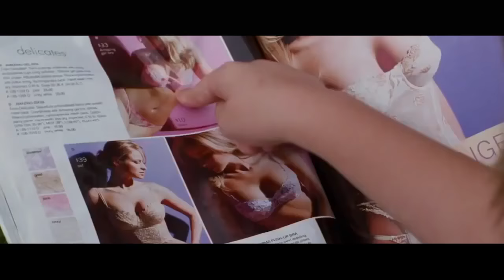Cinema movie Mashup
I love cinema.
This mashup is a "tribute" to some of my favorites movies .

Film List :

Nuovo cinema paradiso
Don Jon
2001 a space odissy
Shining
Silence of the lambs
Nightmare
American Beauty
The master
Eternal sunshine of the spotless mind
Melancholia
Star wars
Shawshank redemption
American psycho
Inception
E.t.
Eyes wide shut
Pain and gain
The assassination of Jesse James
Gangs of newyork
Indiana Jones
The darjeeling limited
Forrest Gump
Thelma and Louise
Mommy
V for Vendetta
The perks of being wallflower
Hercules
Youth
Drive
A clockwork orange
The great beauty
Lucy
Bronson
Anchorman
Bruce Almighty
Watchmen
Thron
back to the future
Wiplash
Pulp fiction
Requem for a dream
Scarface
Limitless
Trainspotting
12 monkeys
22 jump street
Silver linings playbook
Billy elliot
The breakfast club
Flashdance
Wolf of wallstreet
Footlose
Risky business
Only god forgive
Ace ventura
Sherlock holmes 2
Inglorious bastards
Equilibrium
Jurassick park
Nightcrawler
Star wars ep 3
Secretary
True lies
When harry met sally
American pie
Foxcatcher
kingsman
Mission impossible rogue nation
127 hours
Kindergarden cop
The snatch
The hangover
Superbud
Matrix
Terminator 2
Step up revolution
Robocop
Deadpool
The Hurtlocker
Kill Bill vol. 2
Run all night
Sucker punch
Jumanji
X-origins wolverine
Mad max
Fast and furious
Dred
The gran budapest hotel
The departed
Men in black
Boyhood
Kings of summer
Dead poet society
The persuit of happiness
Wanted
In time
Me earl and the dying girl
Into the wild
Mr Nobody
About time
Dallas buyers club
Interstellar
To the wonder
The pricess Bride
Match point

1  Headphone Activist - The Place Beyond the Pines

2  Big Head Todd and the Monsters - Boom Boom

3  Wrench and Numbers - Jeff Russo

4  Patrick Cassidy 's - Funeral March